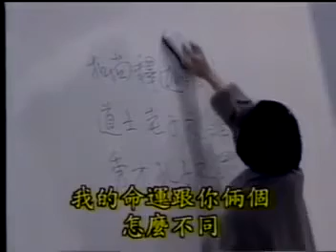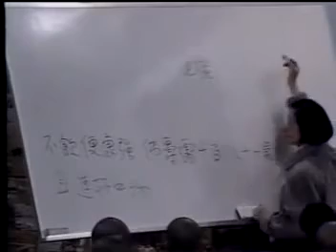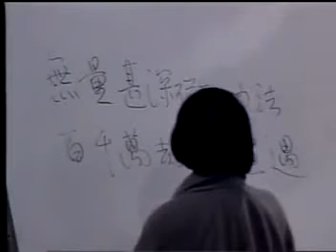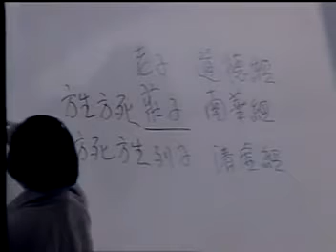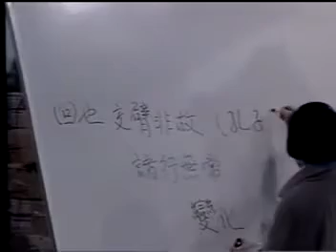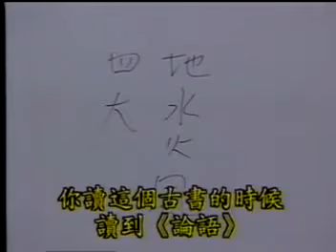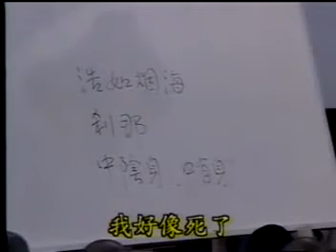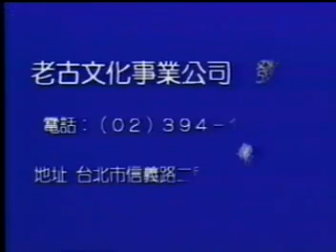Nan Huai Chin (南懷瑾) - 7 Day Chan - Eng Subs (Part 2)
I hope I can spread Master Nan's teachings to people who cannot understand Mandarin.

This is translation in progress (NOT complete).

My translations may not be perfect so please do not take it as complete truth but as an aid. I do not wish to affect the wisdom body. Any mistake is my own and not the master's.